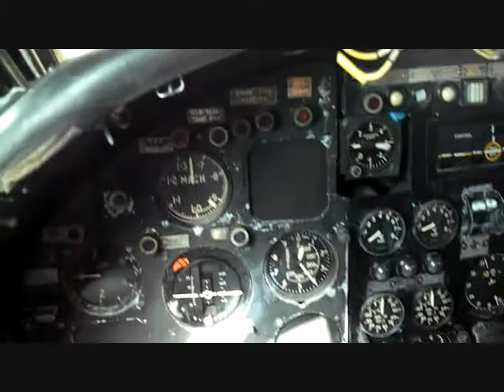The Cockpit of a Vulcan Bomber Aircraft.wmv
The cockpit of a disused vulcan bomber aircraft at Staverton airport in Gloucestershire.